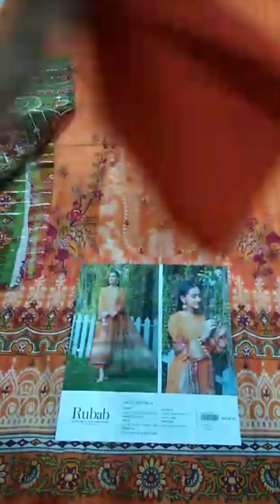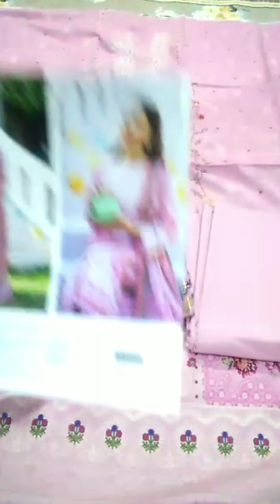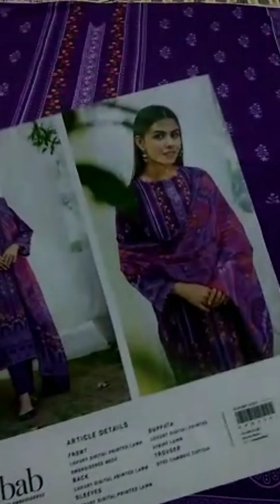Rubab by Gulljee|Summer collection' 23|Luxury festive collection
Rubab by Gulljee!

Summer friendly new wear!!
Very pretty & colorful!!

𝐊𝐚𝐦𝐢𝐳: 𝐋𝐮𝐱𝐮𝐫𝐲 𝐃𝐢𝐠𝐢𝐭𝐚𝐥 𝐏𝐫𝐢𝐧𝐭𝐞𝐝 𝐚𝐧𝐝 𝐄𝐦𝐛𝐫𝐨𝐢𝐝𝐞𝐫𝐞𝐝 𝐋𝐚𝐰𝐧.
𝐃𝐮𝐩𝐚𝐭𝐭𝐚: 𝐋𝐮𝐱𝐮𝐫𝐲 𝐃𝐢𝐠𝐢𝐭𝐚𝐥 𝐏𝐫𝐢𝐧𝐭𝐞𝐝 𝐒𝐭𝐫𝐢𝐩𝐞𝐬 𝐋𝐚𝐰𝐧.
𝐓𝐫𝐨𝐮𝐬𝐞𝐫: 𝐃𝐲𝐞𝐝 𝐂𝐚𝐦𝐛𝐫𝐢𝐜.
𝐂𝐚𝐭𝐞𝐠𝐨𝐫𝐲: 𝐋𝐔𝐗𝐔𝐑𝐘 𝐔𝐍𝐒𝐓𝐈𝐓𝐂𝐇𝐄𝐃 𝐄𝐌𝐁𝐑𝐎𝐈𝐃𝐄𝐑𝐄𝐃 𝐔𝐧𝐬𝐭𝐢𝐭𝐜𝐡𝐞𝐝 𝟑 𝐏𝐢𝐞𝐜𝐞.

Original Pakistani 3 piece Collection for EID UL ADHA 2023!